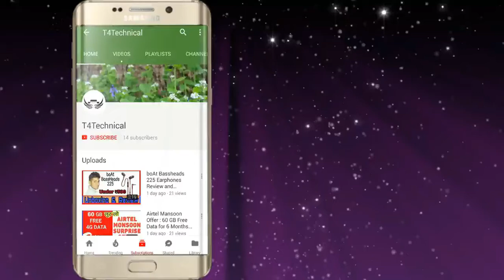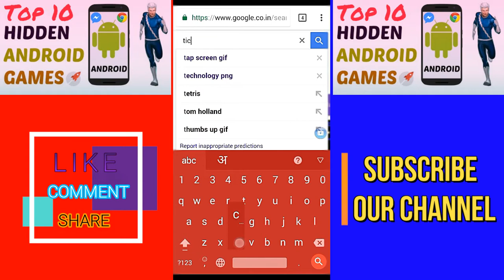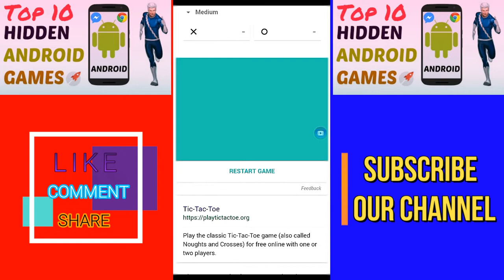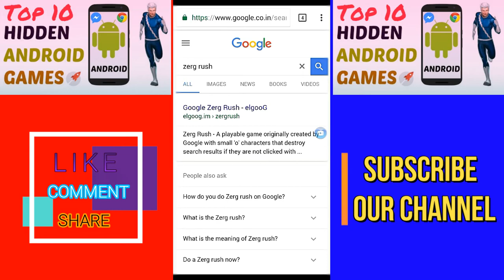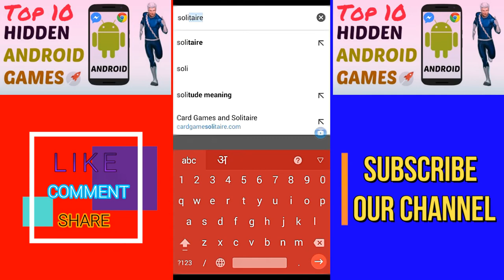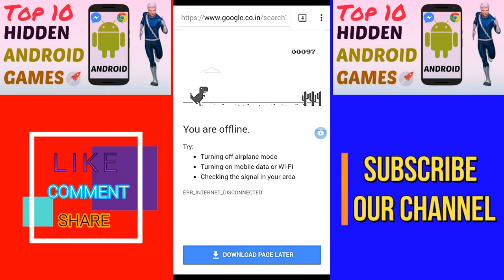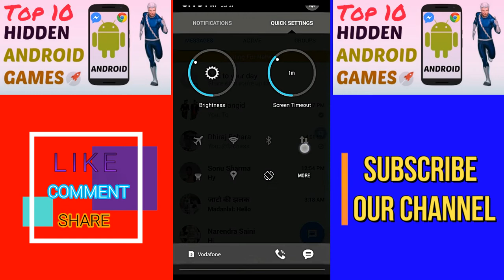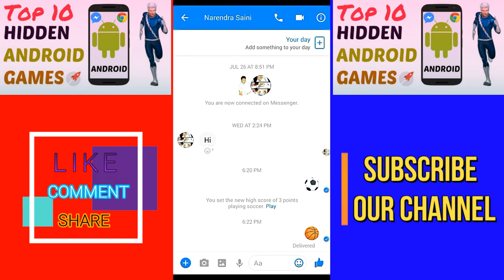TOP 10 Hidden Games in Android Mobile ! मोबाइल के 10 सीक्रेट गेम...